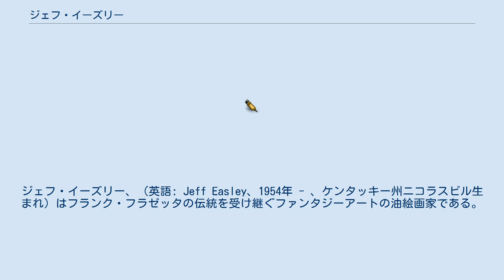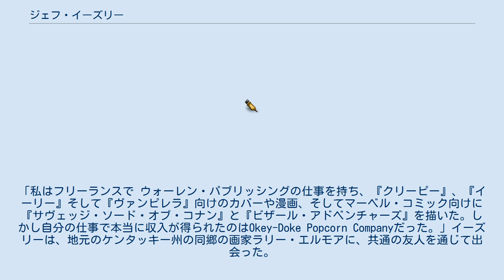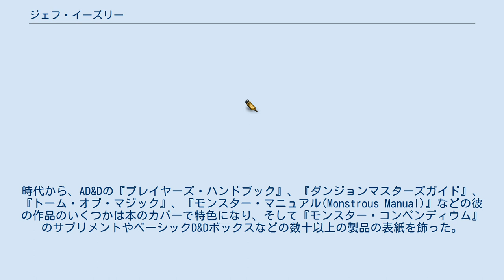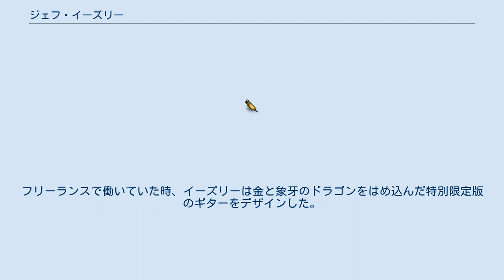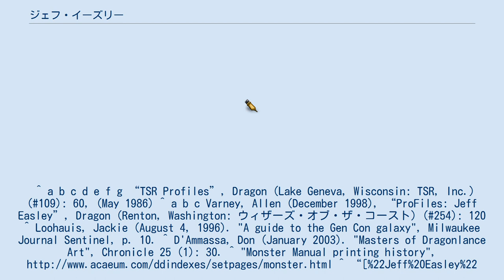ジェフ・イーズリー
ジェフ・イーズリー、（英語: Jeff Easley、1954年 - 、ケンタッキー州ニコラスビル生まれ）はフランク・フラゼッタの伝統を受け継ぐファンタジーアートの油絵画家である。
 イーズリーは1954年にケンタッキー州ニコラスビルで生まれた。
彼は幼少の頃にとりわけ幽霊や怪物のようなクリーチャーの絵を大量に描いた。
「私は深夜に大量の怪物映画を見て、そして手に入れる事ができた怪物のモデルをいつも組み立てていた。」彼はニコラスビルの高校に出席し、そして後にマリーのマリー州立大学に行った。
イーズリーは1976年に大学から美術学士の学位を獲得した。
一方、彼は妻シンシアと出会い結婚し、主要な芸術仲間とした。
子供にはキャシー、クリストファー、カラそしてチャールズがいる。
 シンシアが学校を卒業した後、カップルは何人かの友人とともにマサチューセッツ州に引っ越し、イーズリーはプロアーティストとしての経歴を始めた。
「私はフリーランスで ウォーレン・パブリッシングの仕事を持ち、『クリーピー』、『イーリー』そして『ヴァンピレラ』向けのカバーや漫画、そしてマーベル・コミック向けに『サヴェッジ・ソード・オブ・コナン』と『ビザール・アドベンチャーズ』を描いた。しかし自分の仕事で本当に収入が得られたのはOkey-Doke Popcorn Companyだった。」イーズリーは、地元のケンタッキー州の同郷の画家ラリー・エルモアに、共通の友人を通じて出会った。
「ラリーがフォート・ノックスを辞めてTSRに入社する計画を私が聞いたとき、私は彼と連絡を取り、そこに他の雇用機会があるかもしれないことを発見した。」彼は人気ロールプレイングゲーム『ダンジョンズ&ドラゴンズ』の出版元であるTSR社に仕事を求めた：「私が...仕事を始めたのは1982年3月だった。私の最初のプロジェクトは『エンドレス・クエスト』の最初の4冊の本の背表紙に宝石を描く仕事だった。それは間違いなくそこから仕事は上り坂だった。」 彼は1980年代から1990年代にかけて、人気シリーズである『アドバンスト・ダンジョンズ&ドラゴンズ』のハードカバールールブックの、フロントカバーのアートワークの多くを描くようになった。
時代から、AD&Dの『プレイヤーズ・ハンドブック』、『ダンジョンマスターズガイド』、『トーム・オブ・マジック』、『モンスター・マニュアル(Monstrous Manual)』などの彼の作品のいくつかは本のカバーで特色になり、そして『モンスター・コンペンディウム』のサプリメントやベーシックD&Dボックスなどの数十以上の製品の表紙を飾った。
彼の著名な作品のいくつかには、AD&D第1版の『モンスター・マニュアル』、『モンスター・マニュアルII』、『Legends & Lore』、『アンアースド・アルカナ』、『オリエンタル・アドベンチャー』そして『ダンジョニアーズ・サバイバル・ガイド』、AD&D第2版の基本ルールブック（『プレイヤーズ・ハンドブック』、『ダンジョン・マスターズ・ガイド』そして『モンスター・マニュアル(Monstrous Manual)』）が含まれる。
彼はまた『バトルシステム』初版のカバーを描き、改訂版『ガンマ・ワールド』のカバー、そして多数のモジュールとエンドレス・クエストのブックカバーと『ドラゴンランス』カレンダーの絵も描いた。
彼は『ドラゴンランス・アドベンチャーズ』のカバーやドラゴンランスシリーズの他のアートワークも手がけた。
 彼のアートワークのひとつ『レッド・ドラゴン』は、1983年から1989年までのAD&Dの『モンスター・マニュアル』の表紙になった。
 TSR社がウィザーズ・オブ・ザ・コーストに買収されたとき、イーズリーは『マジック:ザ・ギャザリング』トレーディングカードゲームの拡張カードセット『メルカディアン・マスクス』から『イーブンタイド』までに、49枚のカードのイラストレーションを提供した。
フリーランスで働いていた時、イーズリーは金と象牙のドラゴンをはめ込んだ特別限定版のギターをデザインした。
彼はまたイタリアのパワーメタルバンドであるラプソディー・オブ・ファイアの2006年のアルバム『トライアンフ・オア・アゴニー』にアートワークを提供した。
 ^ a b c d e f g “TSR Profiles...